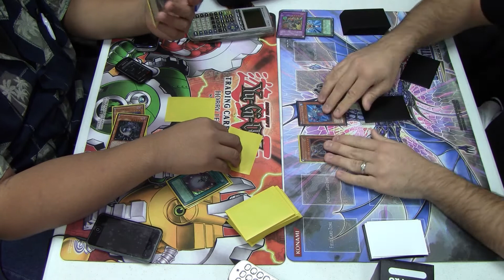YuGiOh Mike's Twilight Deck Vs Chris Castro's Gladiator Beast Deck